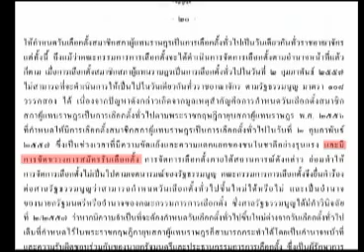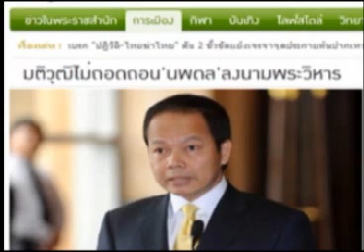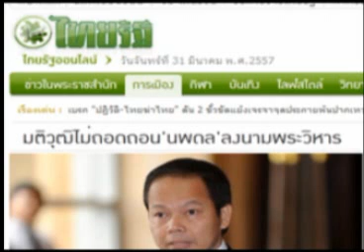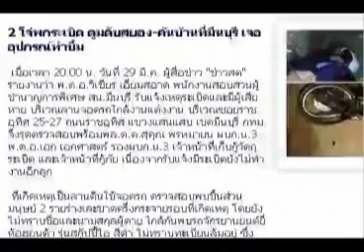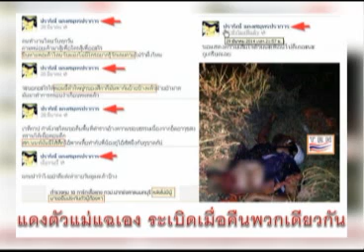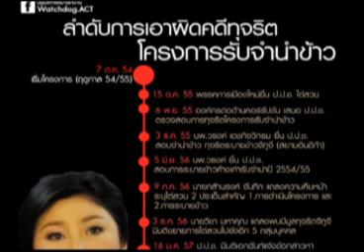สายล่อฟ้า 31 03 57